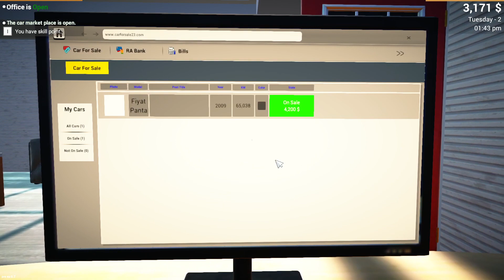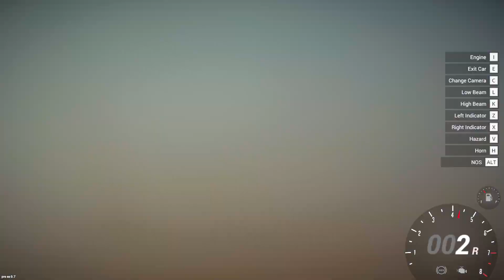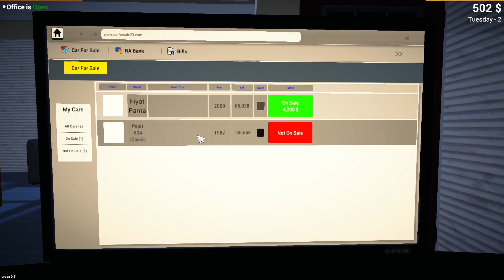Car For Sale Simulator Walkthrough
Hello there! I'm passionately pursuing my lifelong dream of becoming a successful YouTuber, and your support can make all the difference. If you believe in the power of dreams, please consider being the catalyst for my journey. Be the first to make a contribution by clicking on one of these links:

Your generosity fuels my dreams, games are expensive and I'm in dire need of better equipment as I lost my gaming laptop in a fire. I can't thank you enough for being a part of this exciting adventure.

You can buy vehicles according to your budget from the car market in the town and the neighborhood. Vehicles may be crashed, you can repair and sell them.
Remember to keep your vehicles safe, thieves can steal your vehicles.
By cleaning dirty vehicles, you can increase your customers’ interest in vehicles.
By improving your gallery, you can secure it by getting more vehicle space, security cameras, guards and exterior doors.

In the evening, you can go home with your car and sleep.
If you do not have a car, you can travel to wherever you want using the bus stops by paying the bus fee.

You can take a loan from the bank and improve your office. At the same time, you can take a photo of your vehicle and post an advertisement to sell it.